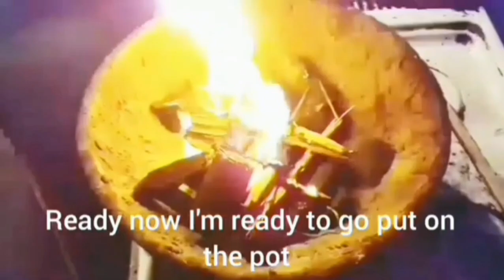Don't waste the space in your place Helping out with preparing land for planting food and vegetables